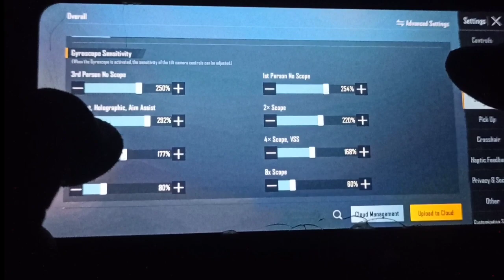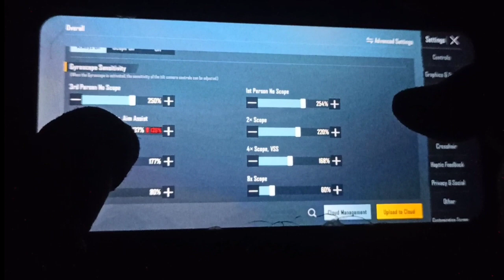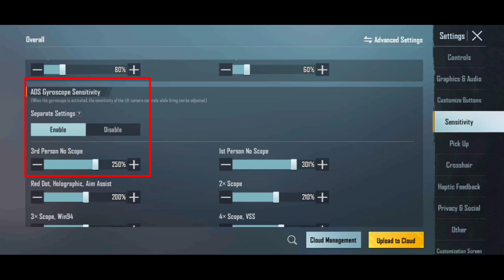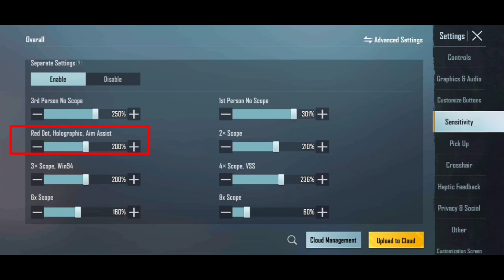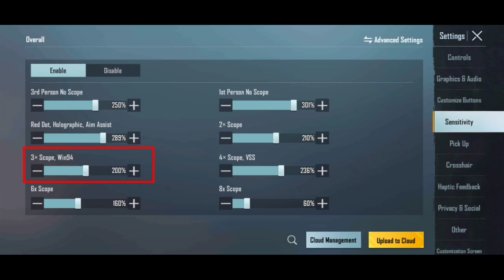Gyroscope কি ভাবে খেলতে হয় | Gyroscope sensitivity settings 2023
perfect gyroscope sensitivity for pubg mobile
HELLO bondhu ra ajker ei video te dekhano hoyeche ki vabe tomra ekti perfect gyroscope sensitivity toiri korte parbe ebong gyroscope er jonno kemon vabe Sensitivity ke toiri korte hoy, ki vabe gyroscope er camera sensi ba TPP sensitivity work kore ebong seta korte hoy ebong ki vabe gyroscope er ADS SENSITIVITY set korte hoy ebong ads k ki vabe perfect korte hoy
i hope tomader video ta khub valo lagbe so enjoy the video and

Some Reletade Tag -
BGMI - 🔥 Zero Recoil Sensitivity + Gyroscope Perfect Settings | BGMI Sensitivity CODE

How To Get The Best PUBG MOBILE Sensitivity | Customized Sensitivity | iPhone 13 Pro Max

✅3X Scope Sensitivity Settings Pubg Mobile  gyroscope 3 x zero recoil sensitivity 3x best settings

Full Sensitivity Guide | Master Sensitivity | ADS, Gyroscope, Sniper and Spray

Best Gyroscope Guide with Handcam - Gyro Sensitivity, Recoil Control, Tips - PUBG MOBILE

Your queries - gyroscope sensitivity pubg mobile
gyroscope sensitivity settings guide bangla
how to learn gyroscope in pubg mobile india
how to use gyroscope in pubg mobile
how to use gyroscope in close combat
how to use gyroscope in pubg
ads gyroscope sensitivity settings guide pubg
how to master gyroscope in pubg mobile
best gyroscope sensitivity pubg
how to use gyroscope pubg
how to use gyroscope bgmi
how to use gyroscope
কিভাবে গেইম খেলবেন
best sensitivity for pubg mobile without gyroscope
পাবজি খেলার নিয়ম
jyroscope,best sensitivity for pubg mobile gyroscope
giroscope
best sensitivity settings for m416 + 6x gyroscope
gyroscope pubg mobile
how to learn gyroscope
farlight 84 কিভাবে খেলবে? | how to play farlight 84 (bangla)
pubg gyroscope handcam
6x scope sensitivity gyroscope
pubg mobile best sensitivity settings 4 finger gyroscope code 2023
bgmi sensitivity settings gyroscope code 2023
bgmi best sensitivity settings gyroscope 4 finger 2023
battleground mobile india sensitivity settings gyroscope 2023
pubg sensitivity settings 2023 code no gyroscope
best sensitivity gyroscope code
best sensitivity code gyro
best sensitivity for android gyro
how to set up gyroscope sensitivity
pubg sensitivity settings 2023 gyroscope 3 finger
pubg sensitivity settings 2023 gyroscope 2 finger
pubg mobile global sensitivity settings 2023 gyroscope
gyroscope sensitivity zero recoil
gyroscope pubg mobile sensitivity
best sensitivity pubg gyroscope
full high gyro sensitivity
high gyro sensitivity
pubg sensitivity settings 2023 gyroscope iphone
pubg sensitivity settings 2023 gyroscope ipad
pubg sensitivity settings 2023 gyroscope iphone 11
pubg sensitivity settings 2023 gyroscope iphone 13
pubg sensitivity settings 2023 gyroscope iphone 14 pro max